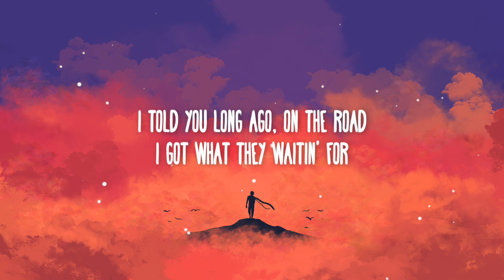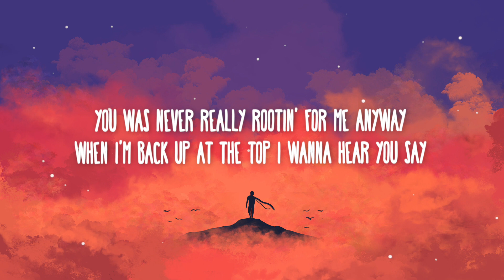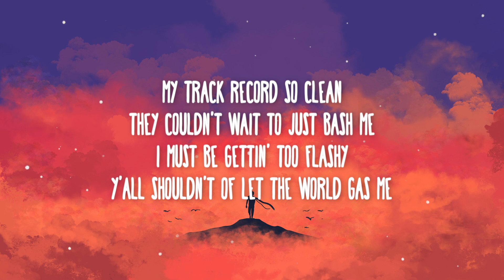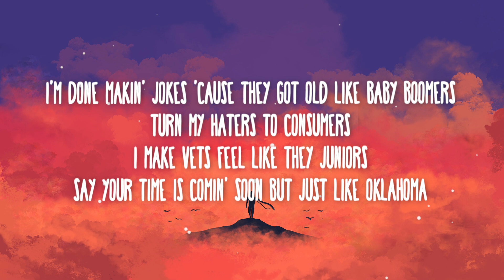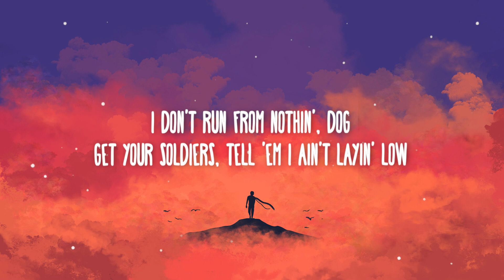Lil Nas X - Industry Baby (Lyrics) ft. Jack Harlow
Yeah
Yeah